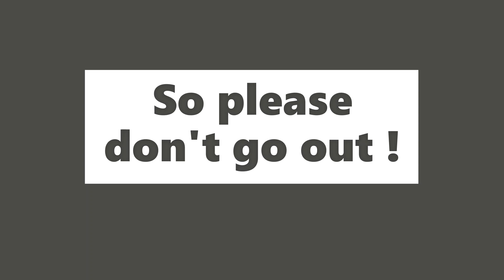Latest Status Wine Liquor Beer Alcohol Shop Open Delivery in Pune Maharashtra 4 May 2020 Lockdown